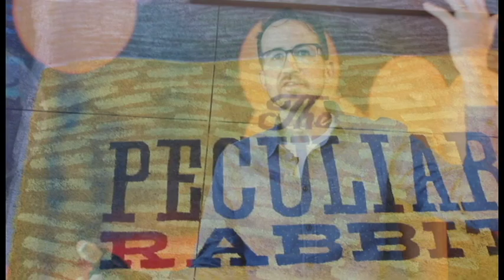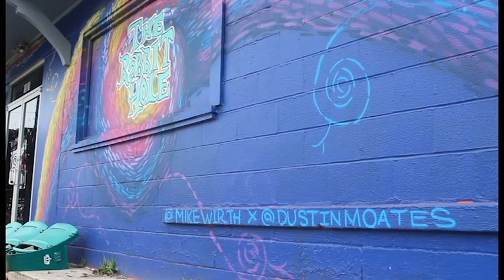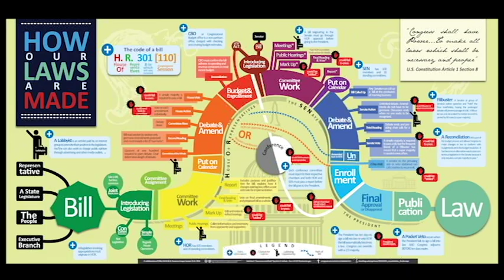Who is Mike Wirth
This video is being submitted as my MMS 101 final on Video Storytelling.